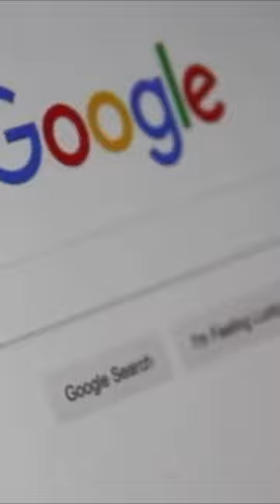YOU'LL NOW BE ABLE TO REMOVE NON-CONSENSUAL EXPLICIT IMAGES FROM GOOGLE! Marina Valmont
Google has published its “Updated policies on personal explicit images”, and it should make a lot of people happy.

That’s because, while you’ve long been able to remove non-consensual explicit images, you’ll now be able to remove ANY personal explicit images you don’t want to turn up!

For instance, if you uploaded a dirty pic of yourself and then later deleted it, you can request its removal from searches if it’s showing up elsewhere without approval!

Now, there’s some gray area, as the post says “This policy doesn’t apply to content you are currently commercializing.”  So it’s possible those in the adult industry who’ve signed contracts MAY be out of luck.

And, of course, this won’t scrub the internet, just Google searches!

But what do you think? Should people have more control over what comes up when you search for them?

Powered by Naked News!